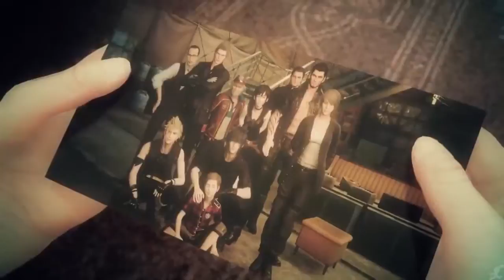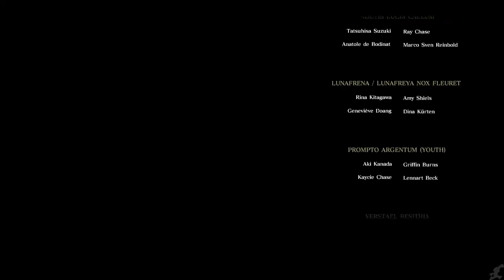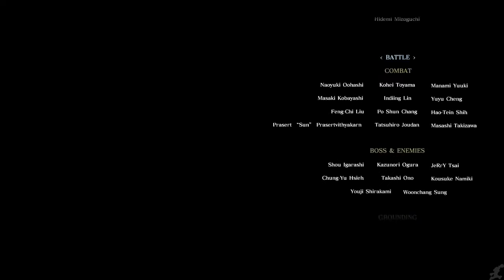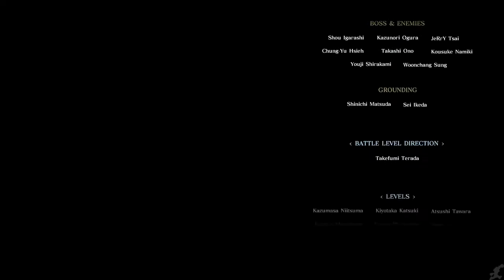Final Fantasy XV Episode Prompto All Cutscenes Game Movie